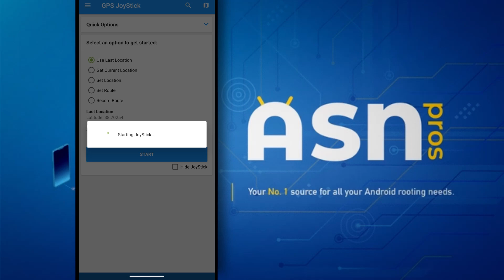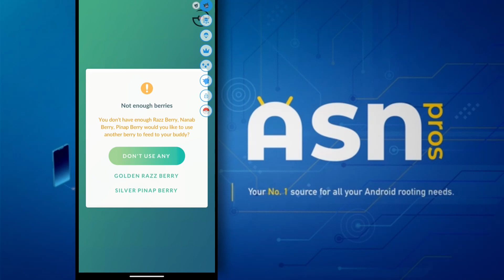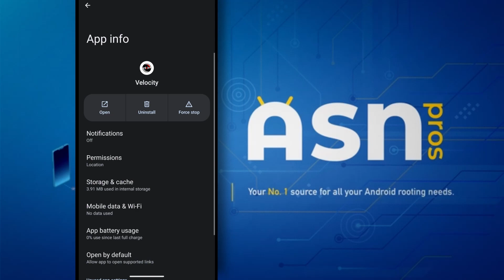Enabling Split Screen & Velocity Setup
ASN Pros stands for Android Superuser Network Professionals. We are your number 1 source for all your Android Spoofing Needs.

Musician: @iksonmusic